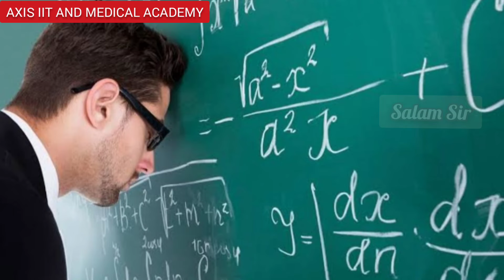मर जाओ मगर कुछ कर जाओ | Zindagi khud Hi Sabse bada tohfa hai | 🔥Motivational Speech in Hindi 🔥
Thanks You For Supporting My Work..